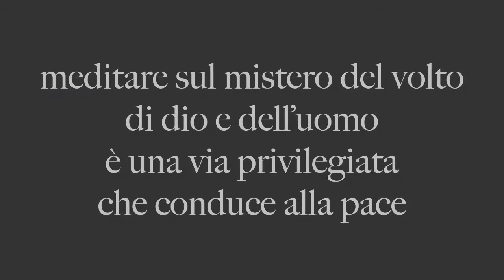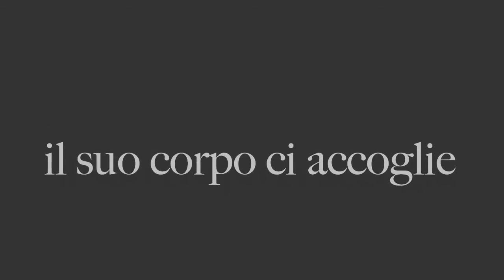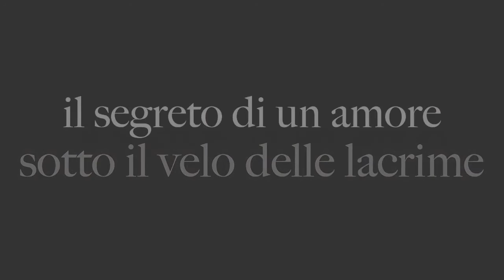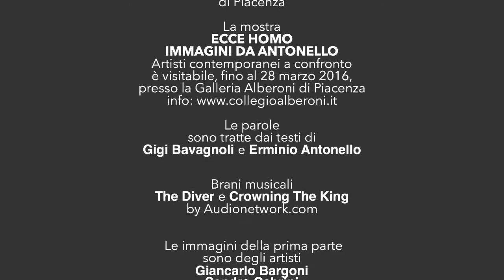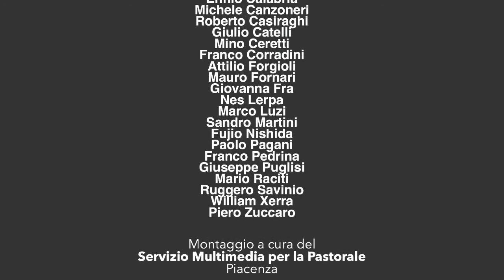Ecce Homo - Quaresima 2016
La Quaresima 2016 nella diocesi di Piacenza-Bobbio contempla Gesù, volto misericordioso del Padre.
Ecce Homo di Antonello da Messina, custodito presso il Collegio Alberoni di Piacenza, accompagna l'itinerario quaresimale nelle parrocchie.
L' audiovisivo aiuta a contemplare con musica e parola. Nella prima parte alcuni artisti contemporanei reinterpretano il Volto e i volti.
Nella seconda parte il dipinto si lascia svelare in alcuni tratti suggestivi.

La mostra
ECCE HOMO. IMMAGINI DA ANTONELLO
Artisti contemporanei a confronto
è visitabile, fino al 28 marzo 2016, presso la Galleria Alberoni di Piacenza